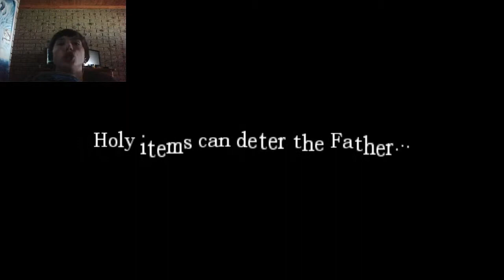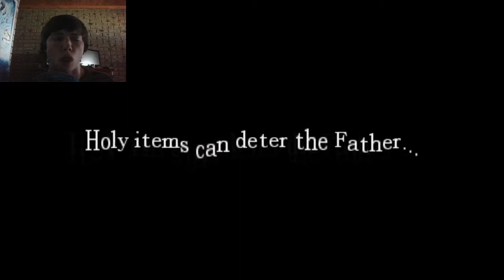Amnesia: Custom Stories [Amensia Rain] Ep 16 | LET THERE BE LIGHT (PC Gameplay/Commentary)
- RoFLZeus

What is Amnesia?:
In late August in the year 1839, Daniel, a young man from London, awakens in the dark halls of the Prussian Brennenburg Castle with little to no memory about himself or his past.[3] All he can remember is his name, that he lives in Mayfair and that something is hunting him.[12][13] Shortly after awakening, Daniel discovers a note written to himself, from which he learns that he has deliberately erased his own memory, and that he needs to descend into the Inner Sanctum of the castle to kill the Baron, Alexander.